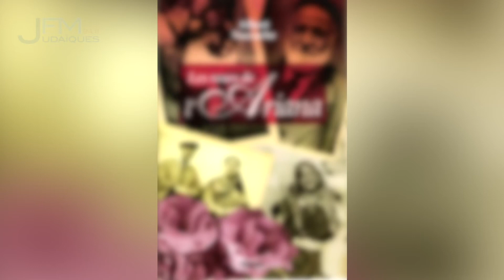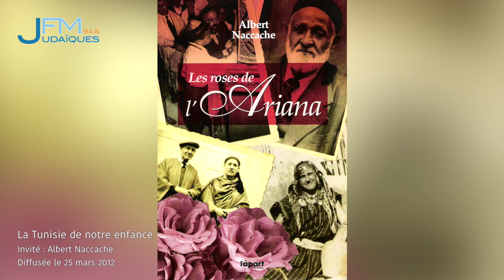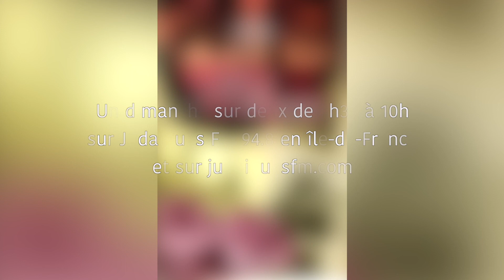Rencontre - Albert Naccache : La Tunisie de notre enfance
Rencontre : Une émission de Jean Corcos consacrée à la connaissance du monde musulman
Sujet :
La Tunisie de notre enfance
Invité :
Albert Naccache
Emission du 25 mars 2012 sur Judaïques FM 94.8